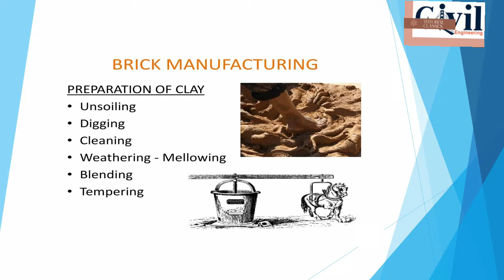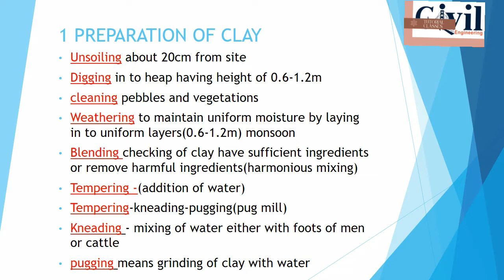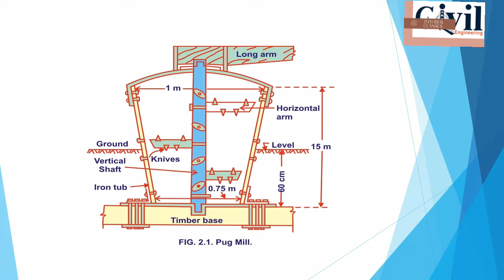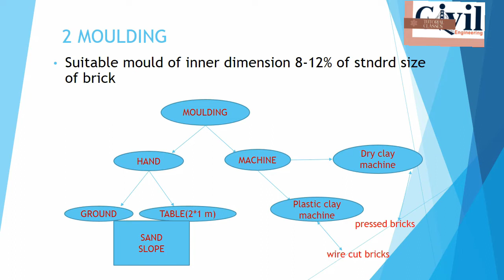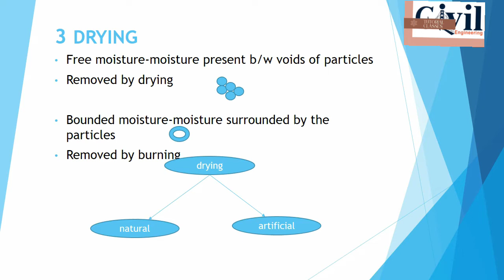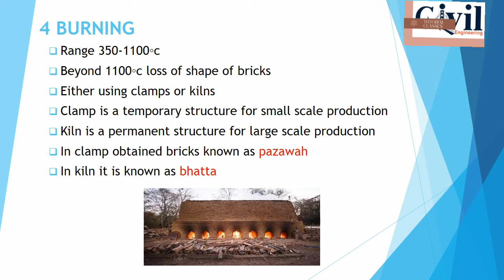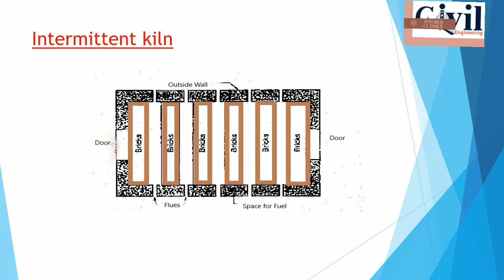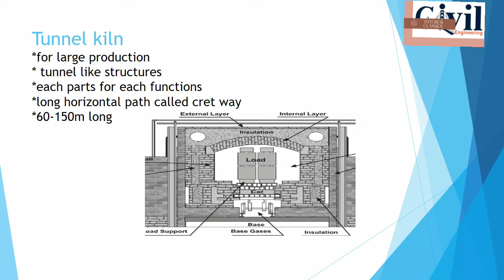Bricks|part 2|manufacturing of bricks |malayalam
This channel mainly focuses on those students or aspirants in civil engineering ( Btech,diploma,ITI)to provide classes on various subjects of civil engineering.thereby flourishes on their academic career as well as on competitive exams..

In this class discussing about the manufacturing procedures of bricks and explaining some schematic diagrams related to burning of bricks..so pls must watch this video🙏🙏